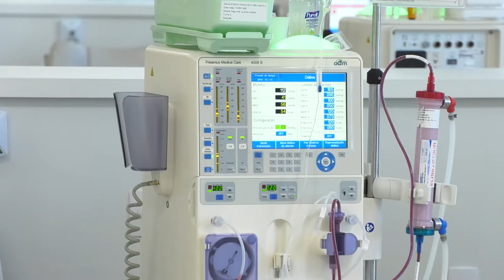PGM 168 - Nossa Saúde - Como cuidar da saúde dos rins - 27/06/22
Como prevenir doenças nos rins, órgãos tão importantes.

Como cuidar bem do rim e quais doenças podem levar ao mau funcionamento desse órgão que é tão importante. O programa Nossa Saúde entrevista a médica nefrologista Denise Rodrigues Simão, vice-presidente Sul da Sociedade Brasileira de Nefrologia. E em reportagem, as histórias de quem depende de hemodiálise e o trabalho da Associação Renal Vida, entidade filantrópica de Blumenau que atende 900 pacientes renais por mês. A apresentação é de Rafaela Arns.